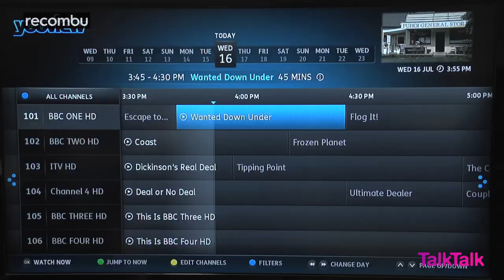TalkTalk Essentials TV: unlimited streaming and on demand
In her latest look at TalkTalk's Essentials TV, Alexandra Legouix discovers the benefits of unlimited broadband.

With no limits, you can stream catch-up TV and on demand movies or TV box sets as much as you want.

Essentials TV isn't just a box that connects to your TV aerial and broadband giving you access to all of Freeview HD, the complete set of seven-day catch-up from YouView, pay-as-you-go monthly TV packages with everything from Sky 1 to Sky Sports, and the latest Hollywood blockbuster movies to rent on demand. As if that wasn't enough!

But most importantly, you never have to worry about watching too much on BBC iPlayer or TalkTalk Box Office because TalkTalk broadband is totally unlimited even at prime time. It doesn't matter if you're watching in high definition streaming YouTube videos on your tablet or downloading games to your Xbox or Playstation.